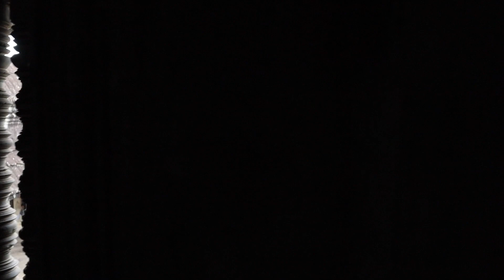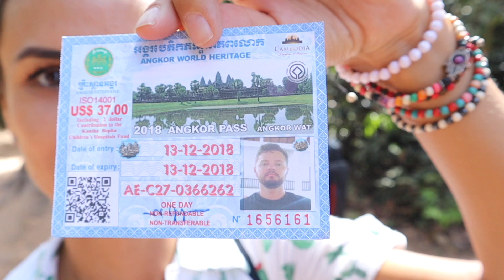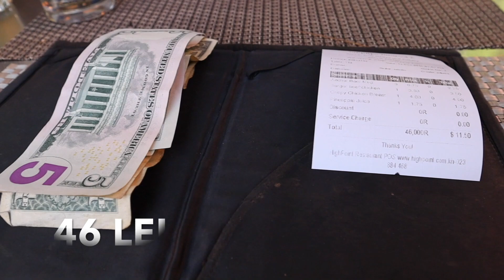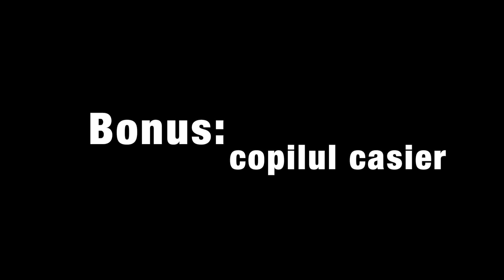Aici s-a filmat Tomb Raider - Angkor Wat, Cambodgia | Vlog de calatorie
Templele din complexul Angkor sunt impresionante si incarcate de istorie, semnificatii si mistere. In vizita noastra de-o zi am bifat patru temple: Angkor Wat - cel mai important si cel mai spectaculos, in opinia noastra, Bayon, Ta Keo si Ta Phrom. In cel din urma s-a filmat celebrul film Tomb Rider si este diferit de celelalte prin prisma copacilor crescuti printre ruine. O imagine de-o frumustere rara!

O adevarata aventura datorita si mijlocului de transport inedit pe care l-am ales : bicicleta. Am parcurs 35 KM si am strans amintiri de neuitat de la cel mai frumos templu vazut vreodata!